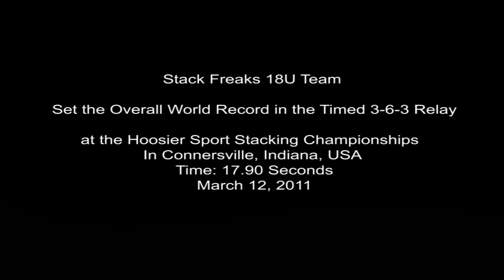Overall Timed 3-6-3 Relay World Record